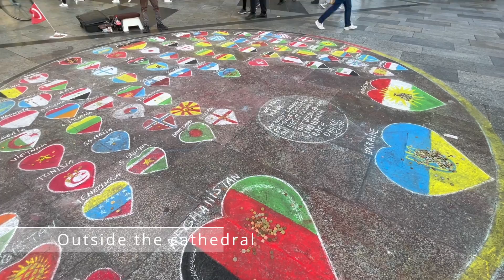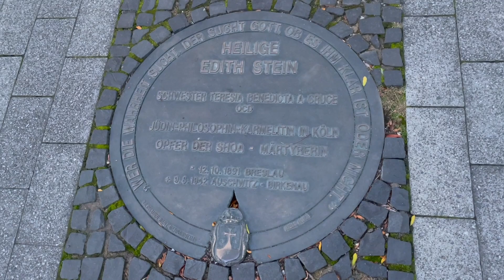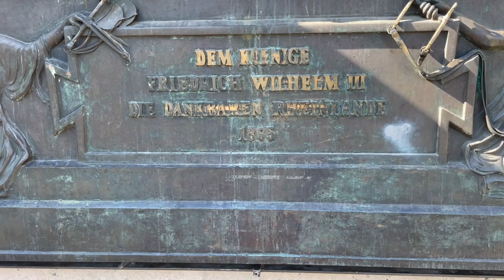Inside Cologne Germany - Travel Vlog - Vacation in Koln Germany - The Cologne Cathedral, Rhine River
Cologne, Germany is a city famous for the Cologne Cathedral, statues of Edith Stein, head statue of St Gereon, statue of Friedrich Wilhelm III, Heumarkt, Cruise boats on the Rhine River, Schildergasse - Cologne's shopping street, Rheinpark, Neumarkt, Cologne old city, Willy-Millowitsch,
Cologne train central station, Kleinbahn, fashion,festivals, Oktoberfest,  volkfeest, traveling carnival, the beer festival, Christmas markets and many more.